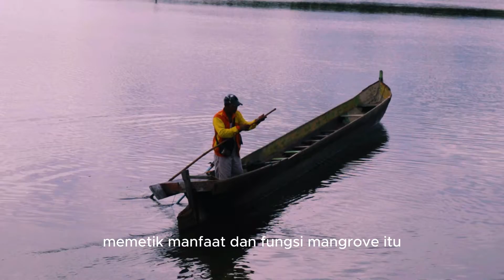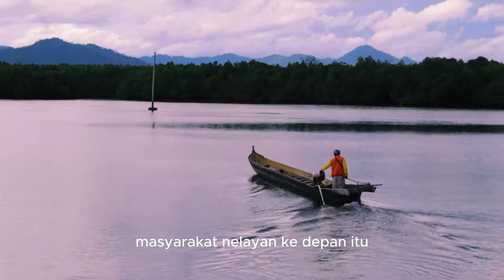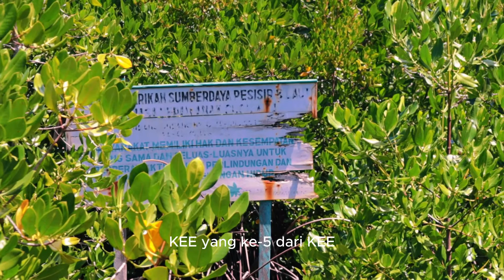Penjaga Hutan Mangrove Torosiaje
Umar Pasandre, lebih 20 tahun merawat dan menjaga kelestarian hutan mangrove di Kawasan Torosiaje, Kecamatan Popayato, Pohuwato, Gorontalo. Pria asli Suku Bajo ini pun membangun kesadaran dan mengajak masyarakat bersama-sama menjaga mangrove.

Aksi Umar Pasandre menjaga mangrove  dan mengajak masyarakat sekitar Torosiaje penuh tantangan. Dari warga yang tak sejalan sampai pemodal-pemodal datang yang ingin menghancurkan hutan mangrove untuk tambak.

Perlahan dan bertahap, kini sebagian besar warga Pesisir Torosiaje, mulai sadar arti penting dan manfaat keberadaan hutan mangrove bagi mereka. Kini, warga pun bersama merawat mangrove. Tak hanya merawat mangrove, warga pesisir Torosiaje, juga menanam dan punya pembibitan mangrove. Mereka terus memperluas hutan mangrove.

Data Balai Pemantapan Kawasan Hutan (BPKH) Gorontalo, kerusakan kawasan mangrove di provinsi ini mencapai 67%. Tambak jadi penyumbang terbesar kerusakan hutan mangrove di Gorontalo, seperti di Kabupaten Pohuwato. Padahal Pohuwato merupakan wilayah yang memiliki luasan mangrove terbesar di Gorontalo.

Baca selengkapnya di Mongabay.co.id